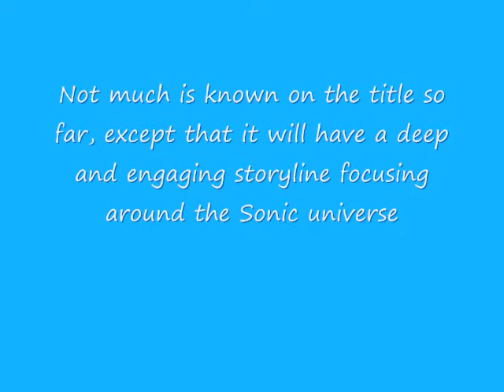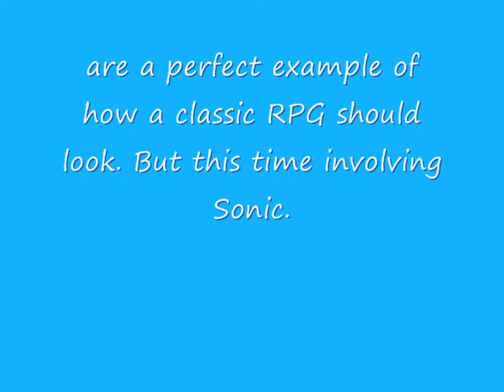Sonic chronicals: SEGA'S new sonic RPG game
SEGAS NEW SONIC TITTLE